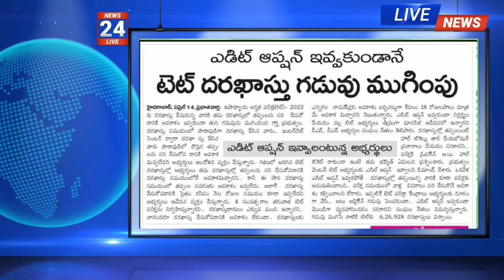TS TET 2022 UPDATE! గందరగోళం లో అభ్యర్థులు! Exams అవకాశ లేనట్టే? Date పెంచలేదు ! V9 (Telugu)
Ap tet 2022 guidelines,ap tet 2022 syllabus change,ap tet 2022,new exams pattern,ap tet 2022 latest newsV9,v9,v9